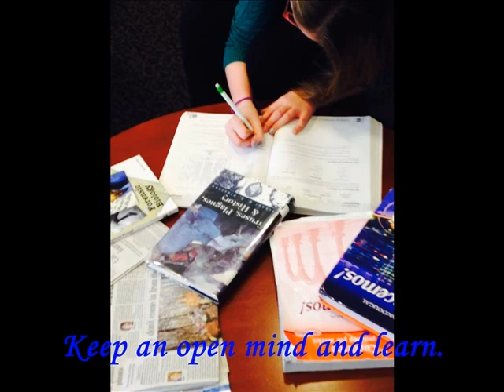My Life in Pictures